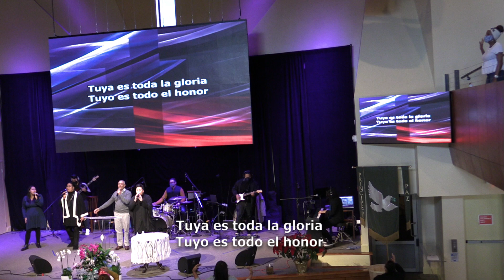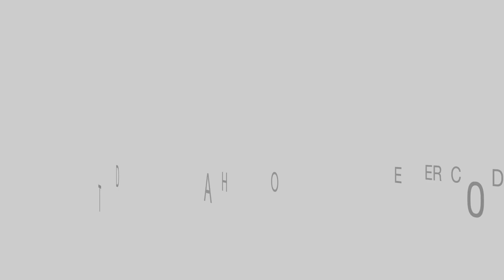Servicio De Adoración | Congregación León de Judá | Enero 31, 2021 12PM